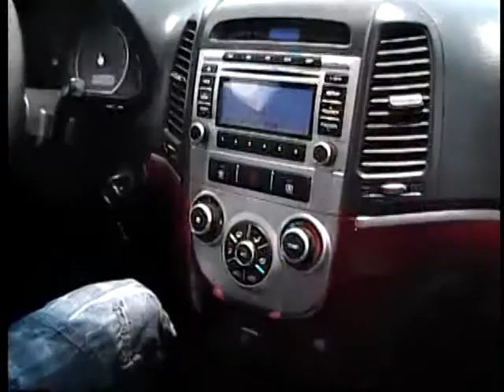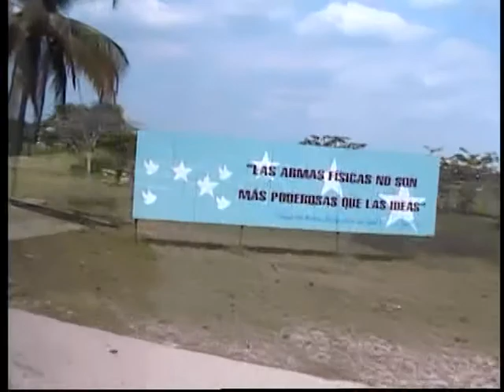Copy of Old Cuba Cars2.mpg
I was on the way to Santa Clara Cuba on the Cuba thruway and i saw a good looking old car. and one old car ran like it had a ford 450  in it, man it disappeared we couldn't keep up with it. there's no speed limit on the Cuba thruway.